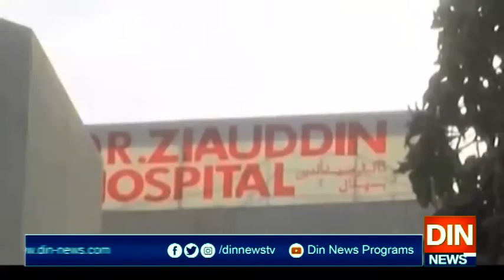کیماڑی میں سویابین ڈسٹ سے ماں کی موت پر بیٹا عدالت پہنچ گیا